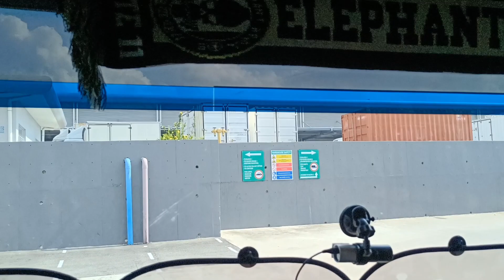Driving around Malaysia with Scania R440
Assalamualaikum guys...
nanti korang support juga channel beliau ya,
 unt next video kami akan update lagi tentang perjalanan kami bersama scania R440 ini,so follow kami unt lebih banyak lg pengetahuan tentang jln raya di malaysia khususnya

terimakasih yg sudah menonton dan support kami,like jika video ini menarik,comment jika ada saran agar kedepan kami dapat menyajikan video2 lg lebih baik lagi,dan jangan lupa share ke kawan2 jika video ini bermanfaat